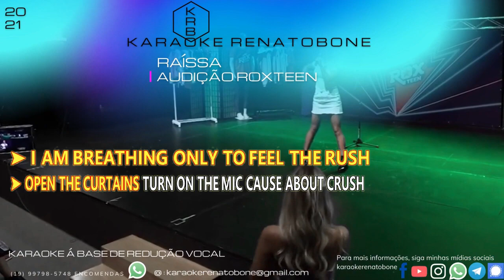RAISSA AUDIÇÃO ROXTEEN KARAOKE